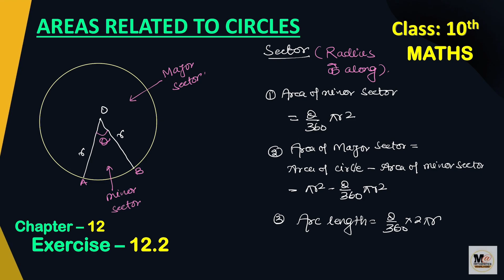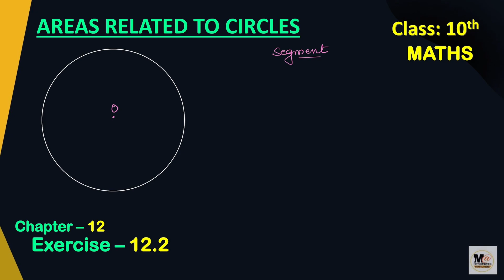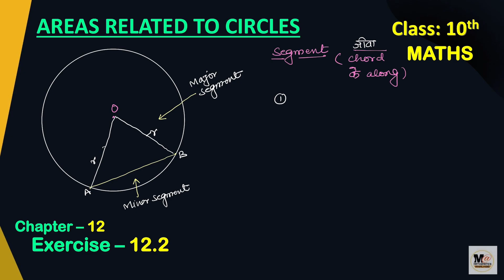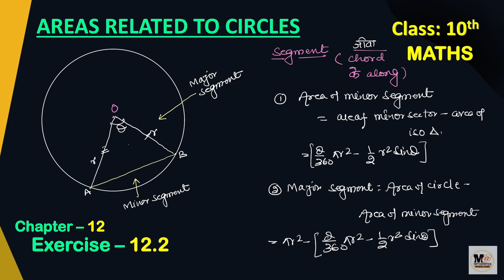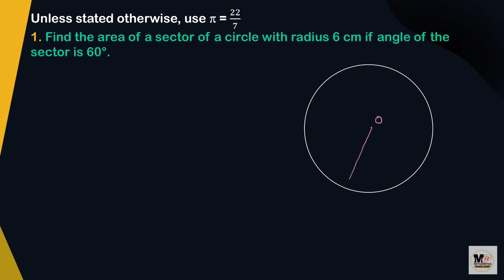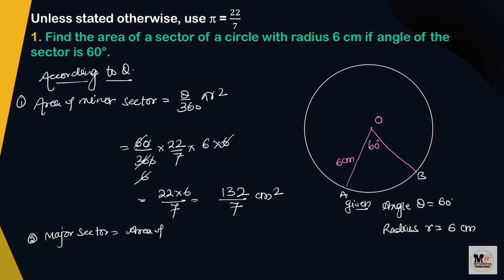cbse class 10 maths exercise 12.2 introduction || chapter 12 Area's related to circles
Solved Queries :-
class 10 exercise 12.2 ncert solutions
class 10 areas related to circles exercise 12.2 teachoo
ncert solutions class 10th exercise 12.2
ncert solutions for class 10 exercise 12.2
class 10th exercise 12.2 question number 3rd
ncert solutions of class 10 exercise 12.2
area related to circle class 10 exercise 12.2